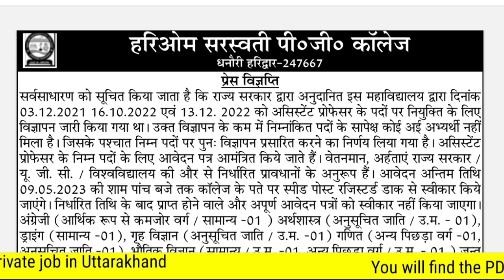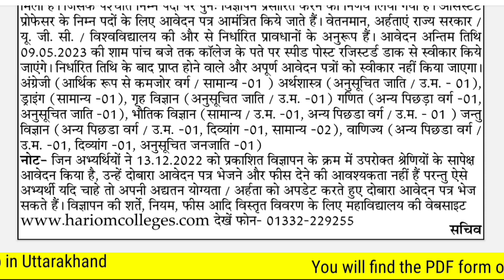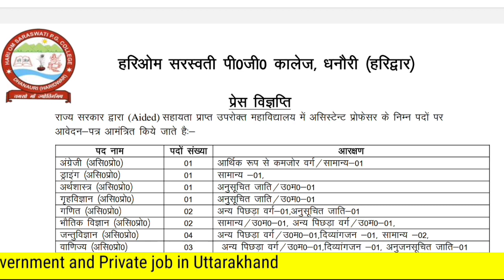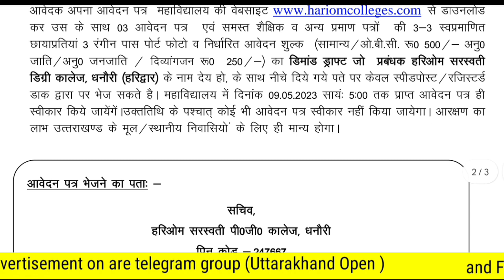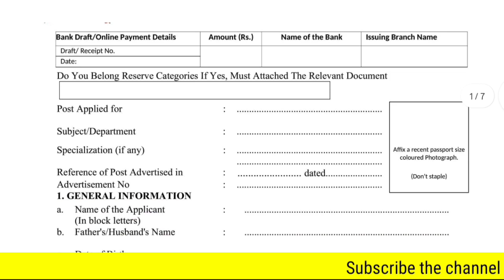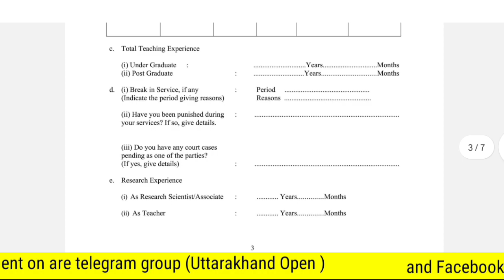उत्तराखंड अशासकीय महाविद्यालय भर्ती 2023 || उत्तराखंड में असिस्टेंट प्रोफेसर पदों पर नई भर्ती 2023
उत्तराखंड होम्योपैथिक विभाग भर्ती 2023 || वेतनमान, शैक्षिक योग्यता, आयु सीमा संबंधित संपूर्ण जानकारी

Uttarakhand: प्रदेश में 380 विशेष शिक्षकों की होगी भर्ती, निदेशक प्रारंभिक शिक्षा की ओर से जारी किए गए आदेश *NOTE *👇

उत्तराखंड Group C नई भर्ती 2023 | व्यक्तिगत सहायक, कनिष्ठ सहायक, DEO, MTS, अधिकारी व प्रोफ़ेसर भर्ती✅

(Uttarakhand_open_learn )

(Uttarakhandopen)

   (   keep supporting)

Uttarakhand BRP CRP Bharti 2023
RahulRawat @Rahul Rawat